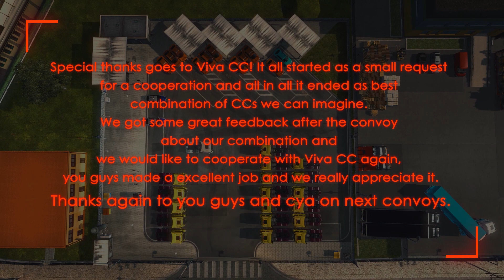First Public Easter Convoy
This is a video from B&Č Transport First Public Easter Convoy Event which took place on 26th April. At the convoy we had over 250 people participating in our convoy. It was our first public convoy and we really enjoyed it and we are happy that all this people made time for us and came to our convoy. We really hope to see you on our Anniversary Event which will be announced soon